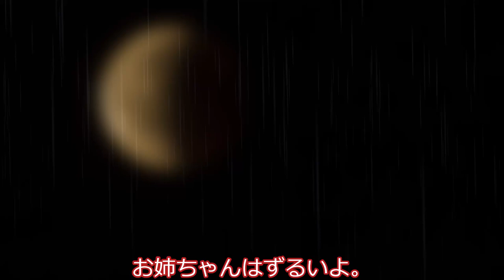四国めたん、結婚する。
四国めたんと春日部つむぎは血を分けた姉妹。子供のころから一緒に暮らしてきましたが…。